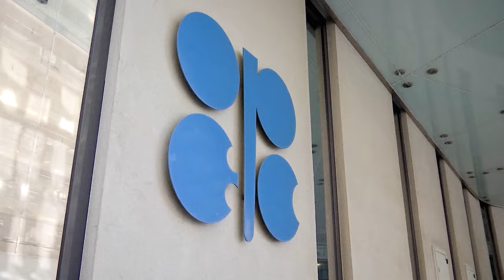How energy ties Iran to the US and global markets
Iran and the US have a long and tangled political history, yet one clear thread between them is the energy sector. Tyler Kendall has more on the relationship between the two countries, as the US strikes in retaliation for an Iranian-backed attack.